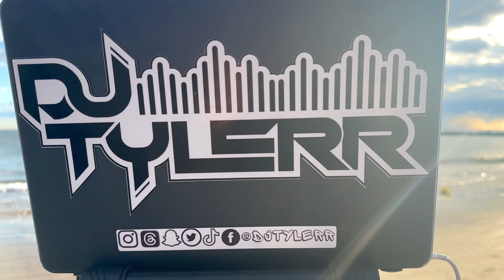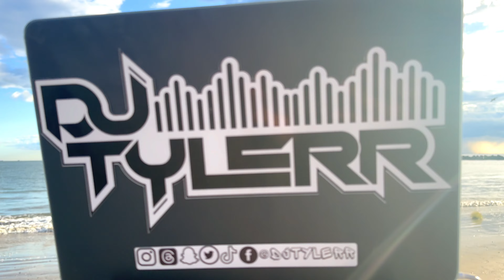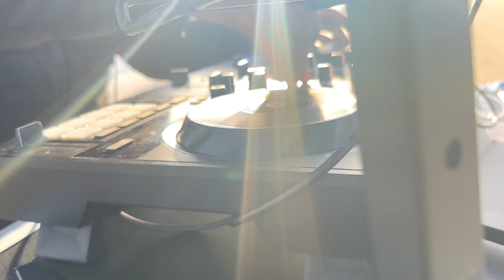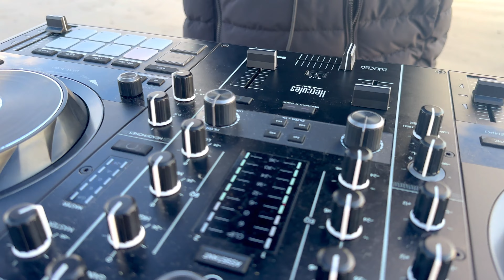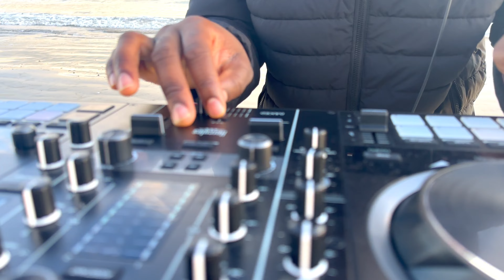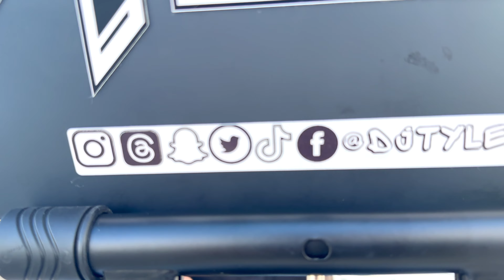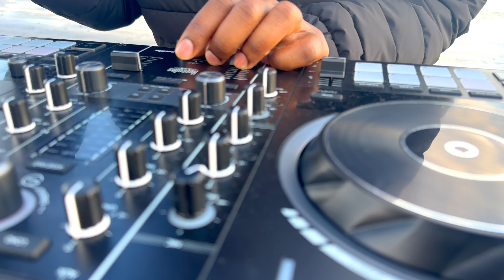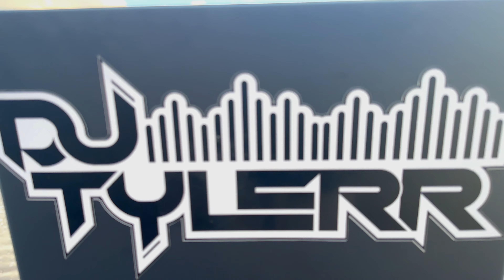SOCA CARNIVAL MIX | THE BEST OF SOCA CARNIVAL MIX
1. Jump - Rupee
2. Carnival - Destra
3. Togetherness - Square One
3. Famalay - Skinny Fabulous, Machel Montano, Bunji Garlin
4. Follow The Leader - The Soca Boys
5. Palance (Roadmix) - J W and Blaze
6. Trinidad - Naya George
7. In The Water - Suhrawh & Chow Minister
8. Faluma - Alison Hinds
9. Expose Precision Road Mix - El-A-Kru
10. Higher Than High - Machel Montano
11. Get On - Fay-Ann Lyons
12. Band OF D Year (B.O.D.Y.) - Patrice Roberts, Machel Montano
13. Fantastic Friday - Super Blue & The Love Band
14. Ministry of Road (M.O.R.) - Machel Montano
15. Pump Yuh Flag - Machel Montano